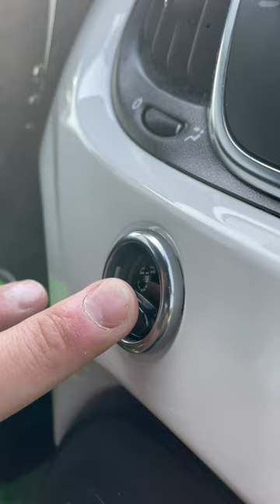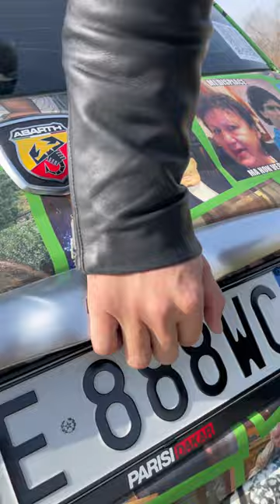Carlettolife Car Parte 2 ‼️💨